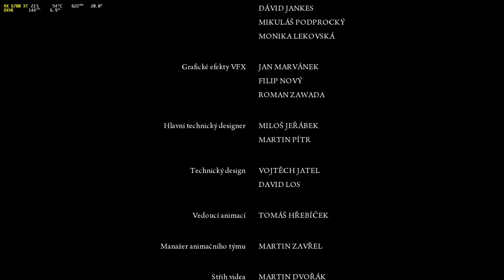Mafia 2 - #10 (konec) / CZ let's play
Průchod hrou Mafia 2 (classic - původní verze).
Část desátá a poslední.

# PC:
[OS]: Arch Linux
[DE]: GNOME + Wayland
[CPU]: AMD Ryzen 5 7600
[GPU]: AMD Radeon RX 6700 XT
[RAM]: 32GB DDR5
[MIC]: HyperX Quadcast

# SOFTWARE
Nahrávání: OBS + VAAPI
Render: Shotcut + VAAPI
Úprava obrázků: GIMP

Verze hry: Steam / Proton 8